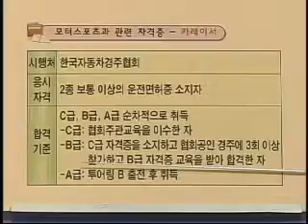이영대박사의 동영상